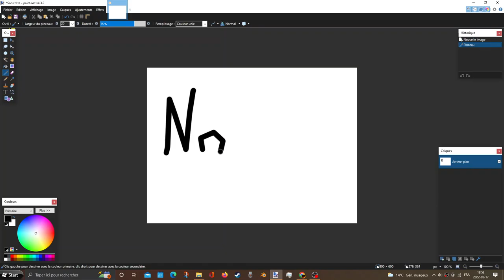I did nothing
Nothing really when wrong.